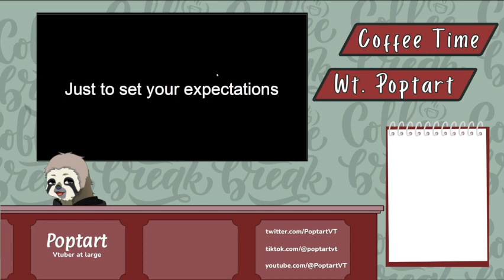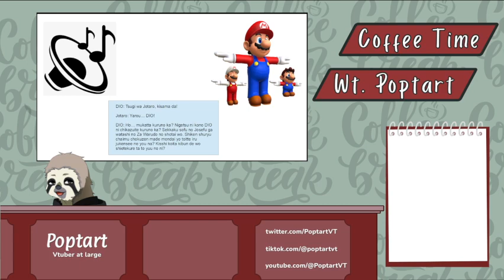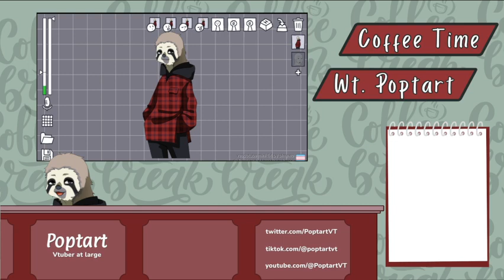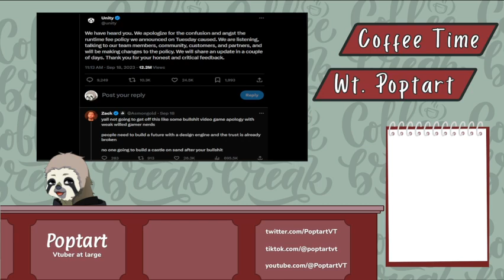Coffee Time W/T Poptart | Unity : A tale of cooperate f***kry